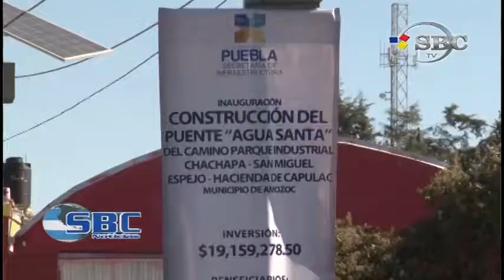Inauguran Puente Agua Santa en Amozoc 09 12 14